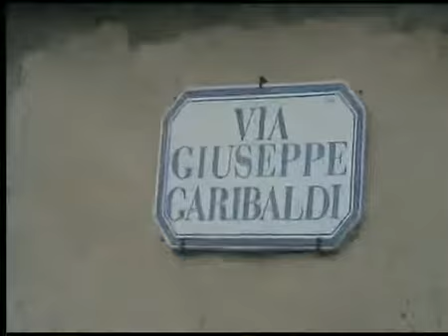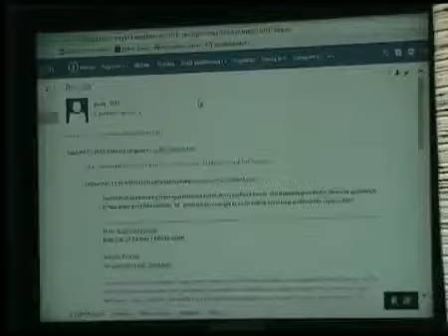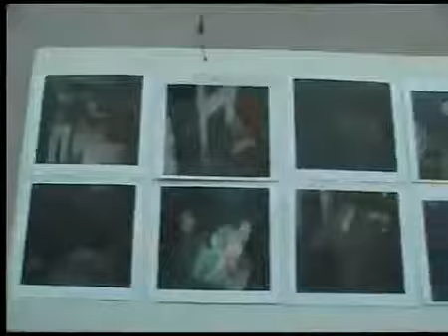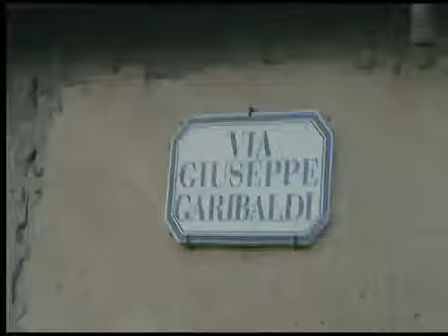Pierantonio Gaviano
OPERATORE efisio melis.

mostra mercato dell'artigianato sardo..

anniversario dei 150 anni dell'italia 2011.